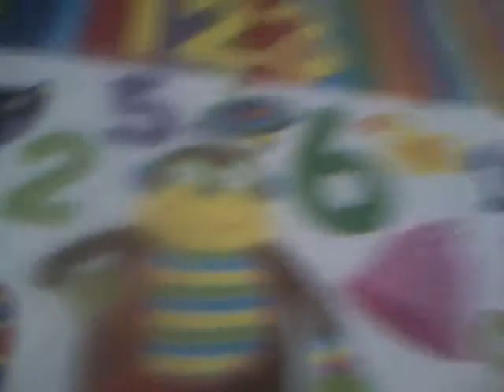crappy video 2